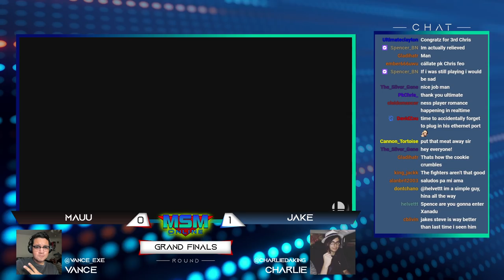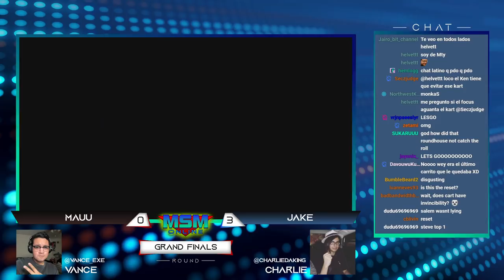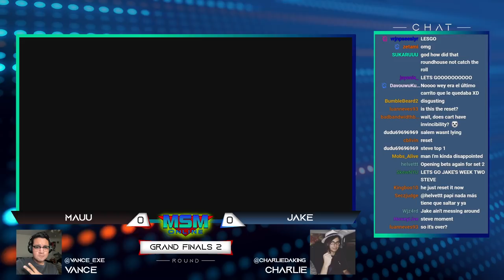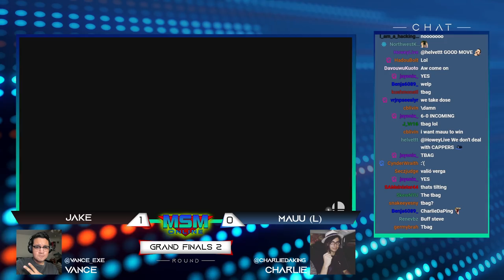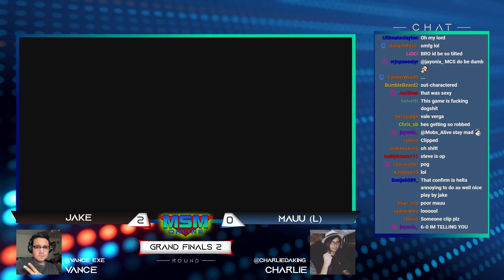MSM Online 43 - Mauu (Ken) Vs. Jake (Endermen) - Grand Finals